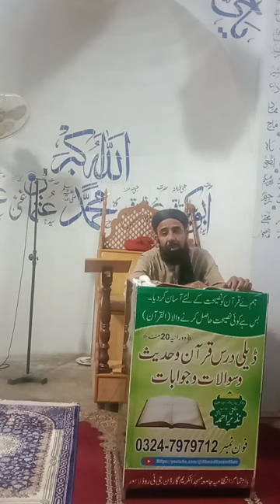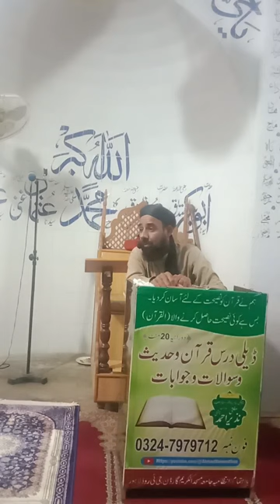درس والقرآن بعد نماز عصر